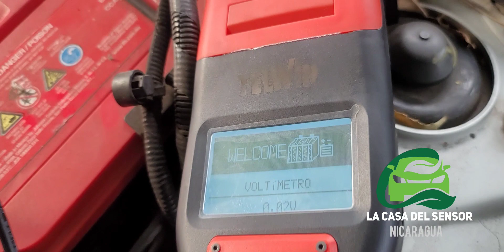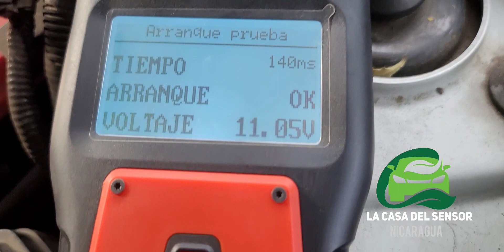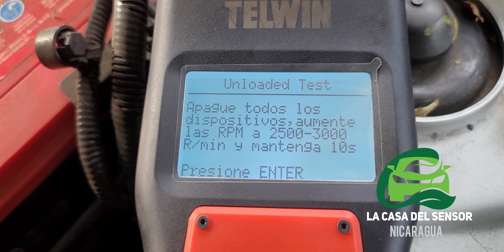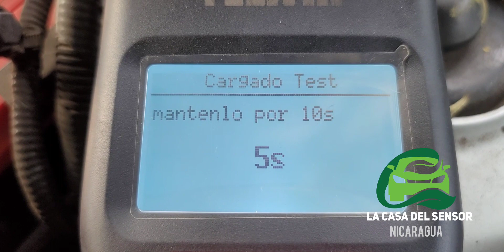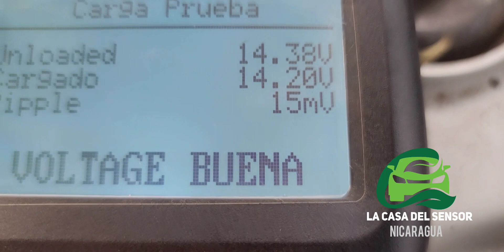Honda con Ruidos en el Arranque, se sospecha de la batería